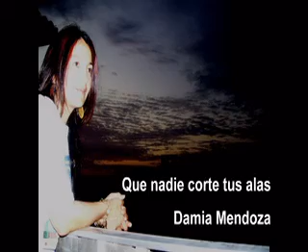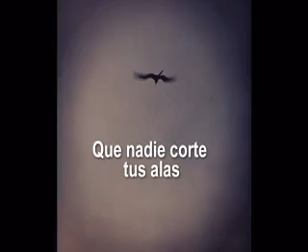Damia Mendoza Que nadie corte tus alas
Producción, marzo 2013
Musicalización JAYAC
Vocalistas Damia Mendoza y Franklin Díaz